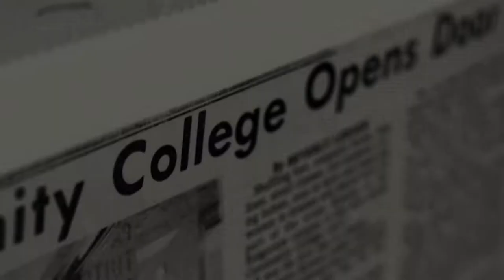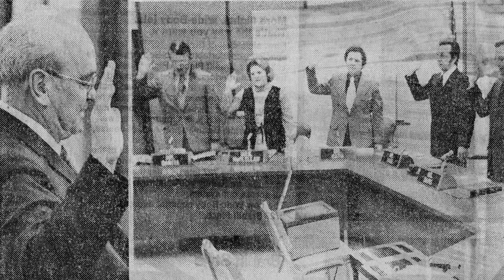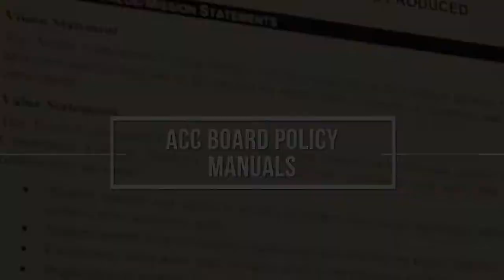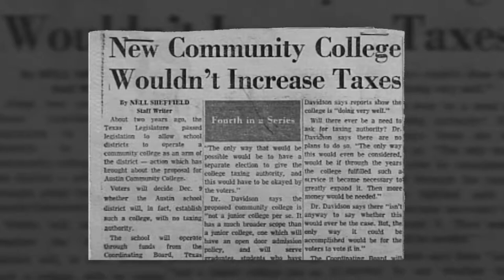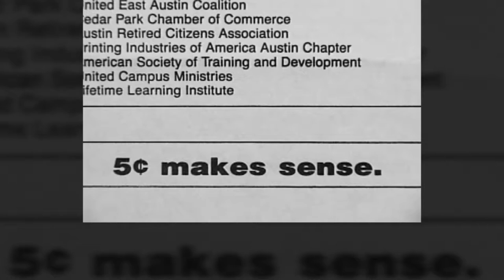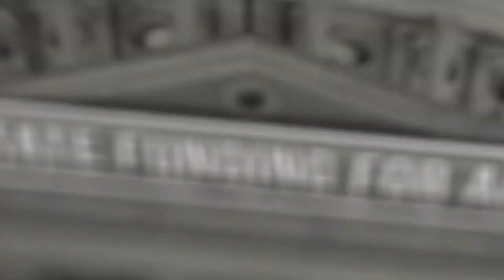Austin Community College: Our Stories - Allen H. Kaplan, ACC Board of Trustees